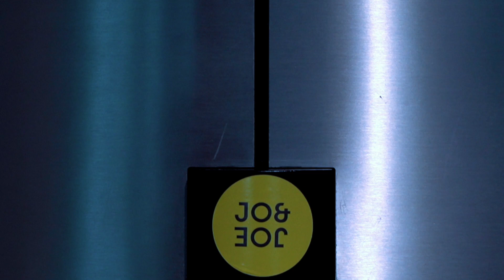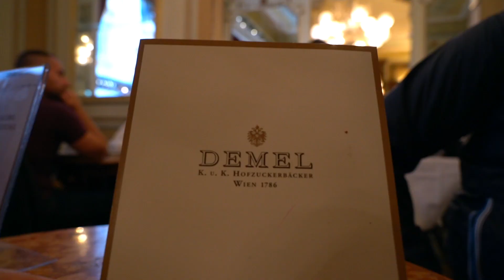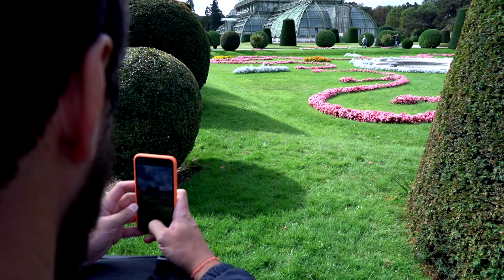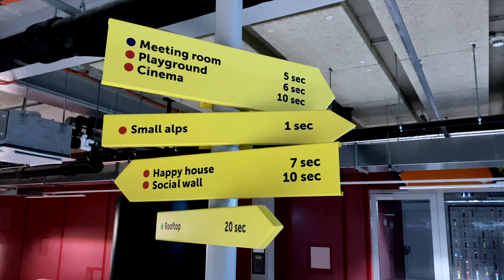Vienne en fauteuil roulant - City trip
Vous connaissez l'Autriche ?

On vous emmène pour un city trip d'une semaine à Vienne, une capitale européenne qui a été élue deux fois la ville la plus agréable à vivre du monde !

En collaboration avec Jo&Joe et la Mission Handicap du groupe Accor

PLUS D'INFOS : Toutes les infos sur notre séjour sont disponibles sur notre blog

SUIVEZ-NOUS : Retrouvez toutes nos aventures en images sur nos réseaux !

MUSIQUES
La Grande Table :
- Feeling' Good
- Smokey Man
- Bruh One
- Tedd N.Y
- La Cantina